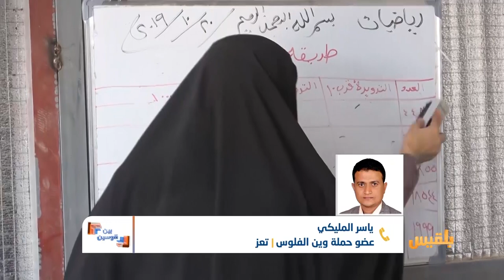بين قوسين | مأرب.. منظمات تتاجر بمعاناة المواطنين | تقديم: شادي نجيب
منذ 2015 ومأرب لا تزال تستقبل أفواج النازحين حتى أنهم صاروا ضعفي سكانها..
وفي ظل التكدس البشري الذي تشهده هذه المحافظة وجدت السلطة المحلية نفسها مسؤولة عن قرابة مليوني مواطن، الثلثان منهم تقريباً نازحون أو بحاجة للإغاثة.
بالمقابل تتواجد في مأرب المدينة والمحافظة مئات المنظمات والجمعيات والمؤسسات المختصة في المجال الخيري والإنساني والإغاثي، إلا أن الشكوى لا تكاد تتوقف من المواطنين...